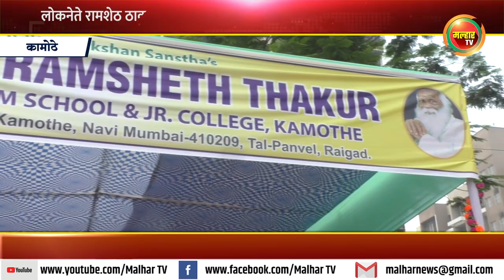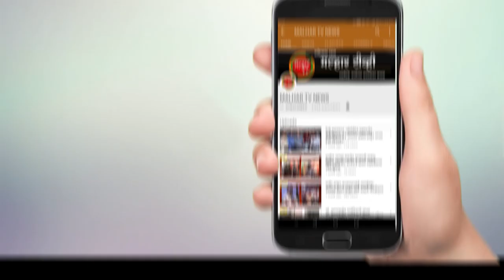लोकनेते रामशेठ ठाकूर विद्यालयातील क्रीडा महोत्सवाचे पारितोषिक वितरण